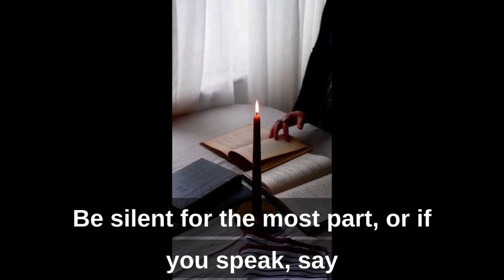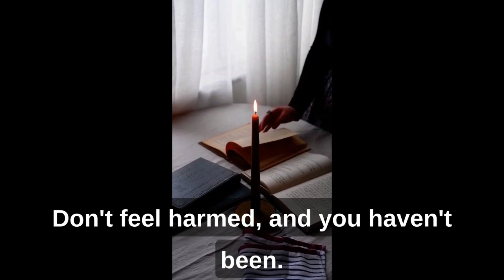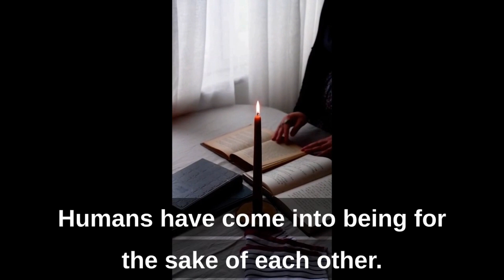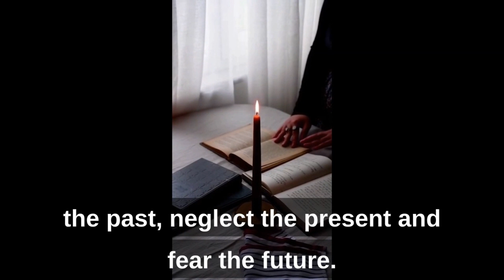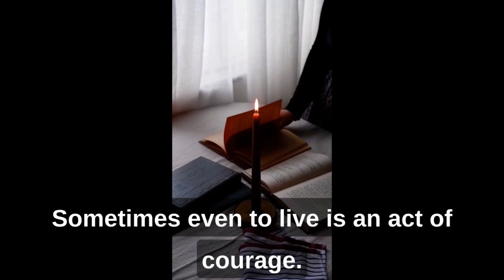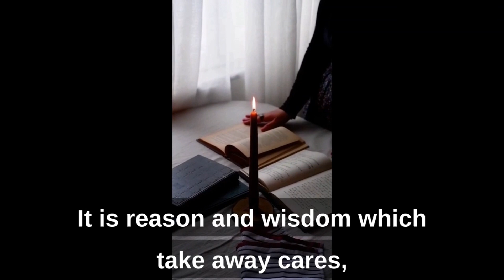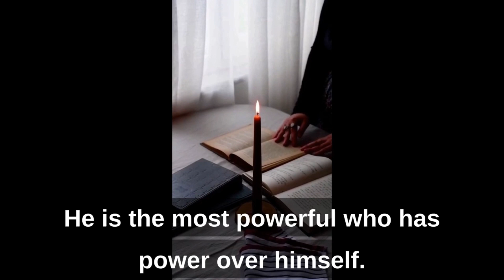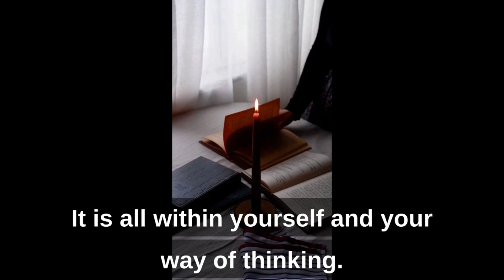Words of wisdom 5